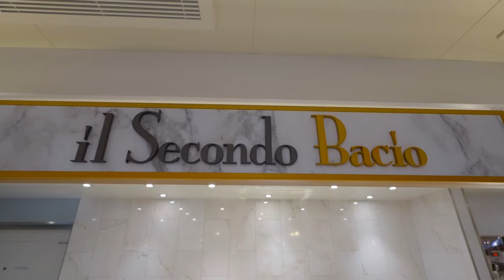Celebrity Apex Ship Tour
Join us on this exclusive tour of Celebrity Apex.
Celebrity Apex will revolutionize the way you experience the world. Discover the unparalleled luxury of The Retreat®, exclusively for guests of The Retreat. Unwind in transformational accommodations that blur the boundaries between indoor and outdoor living. And embark on a culinary journey through an unrivaled collection of restaurants, bars, and lounges.

0:47 - The Retreat
3:39 - AquaClass Staterooms
4:12 - Concierge Class Staterooms
4:29 - Infinite Veranda Staterooms
4:44 - Ocean View Staterooms
5:33 - Inside Staterooms
5:45 - Restaurants & Cafes
7:10 - Specialty Dining
8:34 - Bars & Lounges
10:05 - Onboard Venues

*Solarium kid's hours available from 5:00 pm – 7:00 pm on select itineraries – Antarctica, Alaska, and the Baltics.